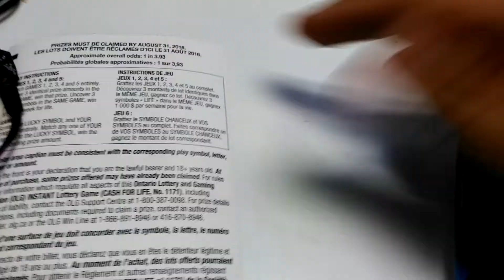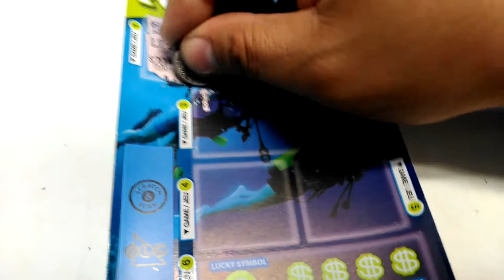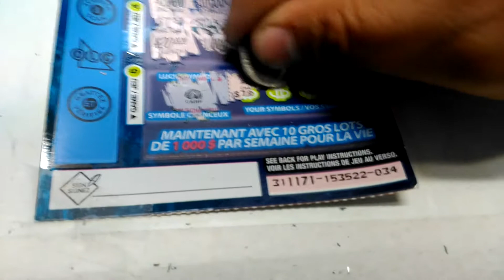ONTARIO TICKETS (ALEXV 1994) #17